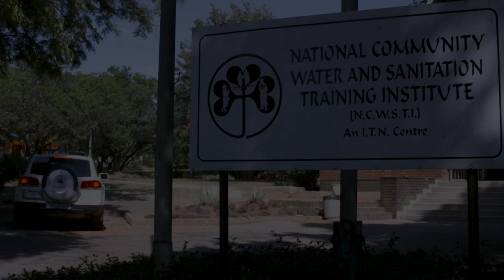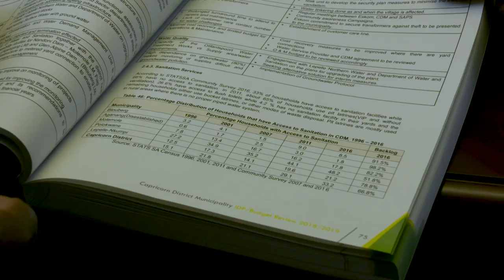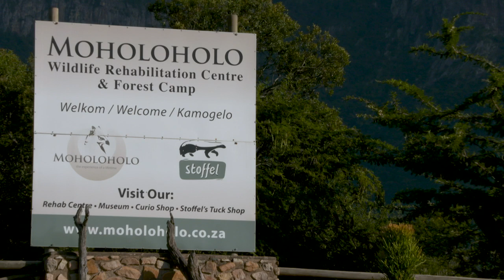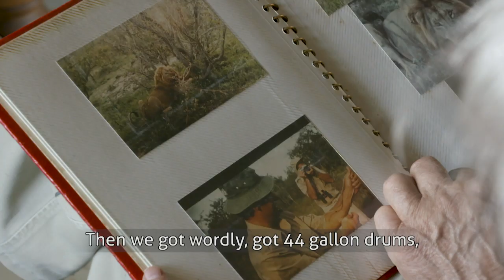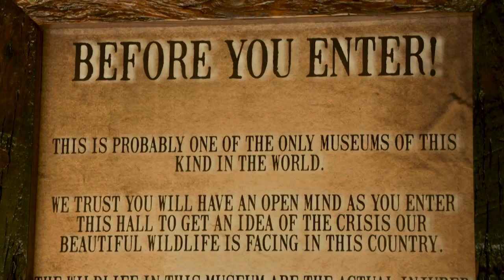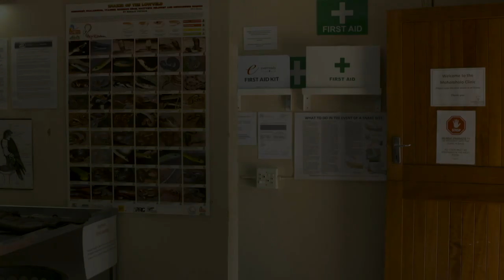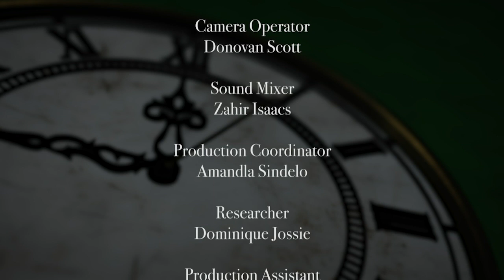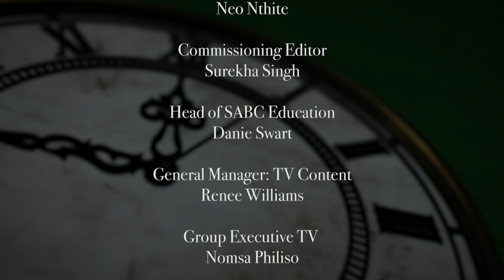Forever Young - episode 5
This show celebrates the heartiness of the forever young’s , through a nostalgic treatment of their heritage by these iconic old souls, indigenous recipes shared by charming characters and in true style celebrates a living hero who is making  difference. Join us every week as we traverse the length and breadth of this beautiful country, bringing you stories, recipes and a trip down memory lane.

Watch Forever Young on SABC 2 every Tuesday morning  at 09h30